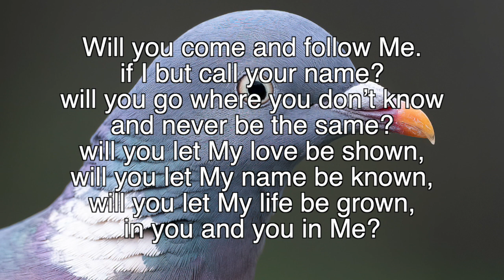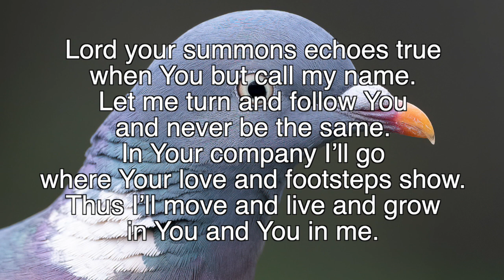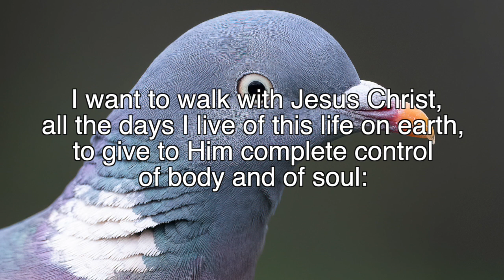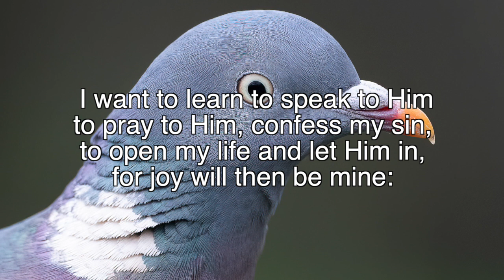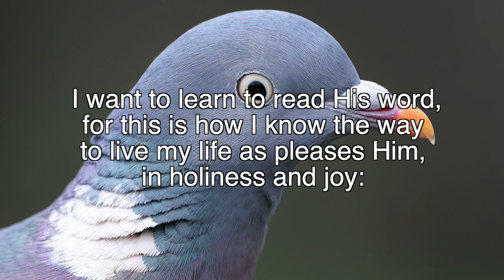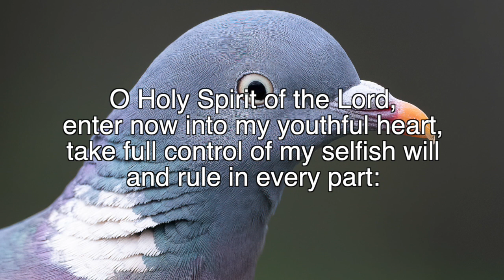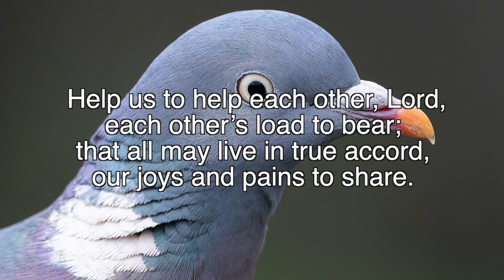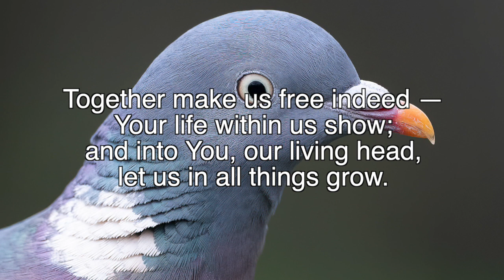Loughbrickland & Scarva Presbyterian Church, Sunday Service 27th february 2022